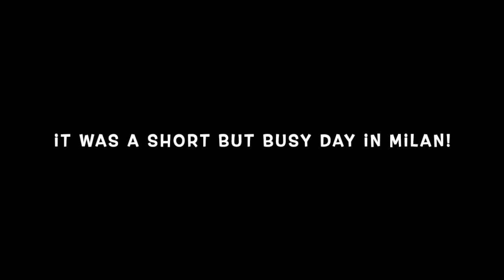TRAVELLING WITH YOUR DOG : DAY IN MILAN : DUOMO, PIZZA & WINE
We had a quick 1 night stop over in Milan before we headed down South to Napoli. By this point in the trip we'd been travelling for 3 weeks so were beginning to get a bit weary. Therefore, we didn't really get up to much other than some wine, pizza and visiting the Duomo.

We stayed at B&B Milano Centrale as it was close to the station. We booked through hotels.com and there was a pet fee of €5 per night.

If my travel videos help you travel with your dog it would be great if you could donate a small amount to help me to keep posting more updates and travel tips